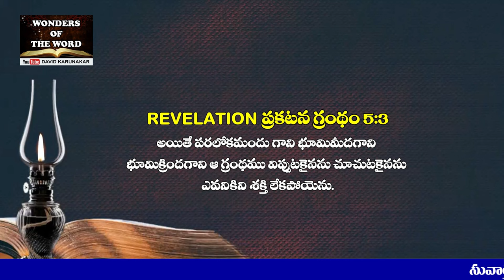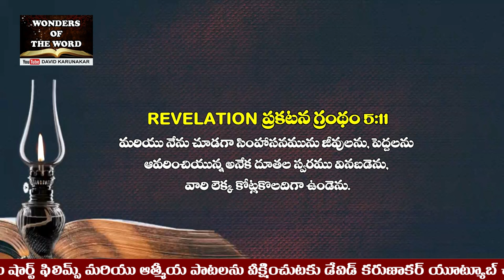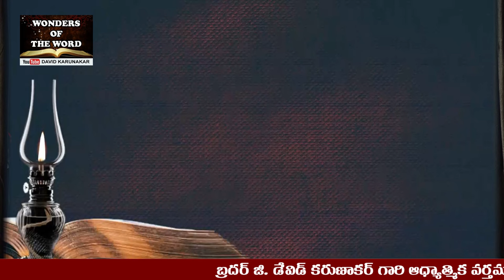భూమిమీద వధింపబడిన గొర్రెపిల్లకు పరలోకములో అర్పింపబడిన ఆరాధన Worshiping Lamb | Revelation Chapter 5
ప్రకటన గ్రంథం 5:1 మరియు లోపటను వెలుపటను వ్రాతకలిగి, యేడు ముద్రలు గట్టిగా వేసియున్న యొక గ్రంథము సింహా సనమునందు ఆసీసుడైయుండువాని కుడిచేత చూచితిని.
ప్రకటన గ్రంథం 5:2 మరియు దాని ముద్రలు తీసి ఆ గ్రంథము విప్పుటకు యోగ్యుడైనవాడెవడని బలిష్ఠుడైన యొక దేవదూత బిగ్గ రగా ప్రచురింపగా చూచితిని.
ప్రకటన గ్రంథం 5:3 అయితే పరలోకమందు గాని భూమిమీదగాని భూమిక్రిందగాని ఆ గ్రంథము విప్పుటకైనను చూచుటకైనను ఎవనికిని శక్తి లేకపోయెను.
ప్రకటన గ్రంథం 5:4 ఆ గ్రంథము విప్పుటకైనను చూచుటకైనను యోగ్యుడెవడును కనబడనందున నేను బహుగా ఏడ్చుచుండగా
ప్రకటన గ్రంథం 5:5 ఆ పెద్దలలో ఒకడుఏడువకుము; ఇదిగో దావీదుకు చిగురైన యూదా గోత్రపు సింహము ఏడు ముద్రలను తీసి ఆ గ్రంథమును విప్పుటకై జయముపొందెనని నాతో చెప్పెను.
ప్రకటన గ్రంథం 5:6 మరియు సింహాసనమునకును ఆ నాలుగు జీవుల కును పెద్దలకును మధ్యను, వధింపబడినట్లుండిన గొఱ్ఱపిల్ల నిలిచియుండుట చూచితిని. ఆ గొఱ్ఱపిల్లకు ఏడు కొమ్ములును ఏడు కన్నులు నుండెను. ఆ కన్నులు భూమి యందంతటికి పంపబడిన దేవుని యేడు ఆత్మలు.
ప్రకటన గ్రంథం 5:7 ఆయన వచ్చి సింహాసనమునందు ఆసీనుడైయుండువాని కుడిచేతిలో నుండి ఆ గ్రంథమును తీసికొనెను.
ప్రకటన గ్రంథం 5:8 ఆయన దానిని తీసి కొనినప్పుడు ఆ నాలుగుజీవులును, వీణలను, ధూప ద్రవ్య ములతో నిండిన సువర్ణపాత్రలను పట్టుకొనియున్న ఆ యిరువదినలుగురు పెద్దలును, ఆ గొఱ్ఱపిల్ల యెదుట సాగిల పడిరి. ఈ పాత్రలు పరిశుద్ధుల ప్రార్థనలు.
ప్రకటన గ్రంథం 5:9 ఆ పెద్దలునీవు ఆ గ్రంథమును తీసికొని దాని ముద్రలను విప్పుటకు యోగ్యుడవు, నీవు వధింపబడినవాడవై నీ రక్తమిచ్చి, ప్రతి వంశములోను, ఆయా భాషలు మాటలాడువారిలోను, ప్రతి ప్రజలోను, ప్రతి జనములోను, దేవునికొరకు మనుష్యులను కొని,
ప్రకటన గ్రంథం 5:10 మా దేవునికి వారిని ఒక రాజ్యముగాను యాజకులనుగాను చేసితివి; గనుక వారు భూలోకమందు ఏలుదురని క్రొత్తపాట పాడుదురు.
ప్రకటన గ్రంథం 5:11 మరియు నేను చూడగా సింహాసనమును జీవులను, పెద్దలను ఆవరించి యున్న అనేక దూతల స్వరము వినబడెను, వారి లెక్క కోట్లకొలదిగా ఉండెను.
ప్రకటన గ్రంథం 5:12 వారువధింపబడిన గొఱ్ఱపిల్ల, శక్తియు ఐశ్వర్యమును జ్ఞానమును బలమును ఘనతయు మహిమయు స్తోత్రమును పొందనర్హుడని గొప్ప స్వరముతో చెప్పుచుండిరి.
ప్రకటన గ్రంథం 5:13 అంతట పరలోకమందును భూలోకమందును భూమి క్రిందను సముద్రములోను ఉన్న ప్రతి సృష్టము, అనగా వాటిలోనున్న సర్వమును సింహాసనాసీనుడై యున్నవానికిని గొఱ్ఱపిల్లకును స్తోత్రమును ఘనతయు మహిమయు ప్రభావమును యుగయుగములు కలుగునుగాకని చెప్పుటవింటిని.
ప్రకటన గ్రంథం 5:14 ఆ నాలుగు జీవులుఆమేన్‌ అని చెప్పగా ఆ పెద్దలు సాగిలపడి నమస్కారము చేసిరి.